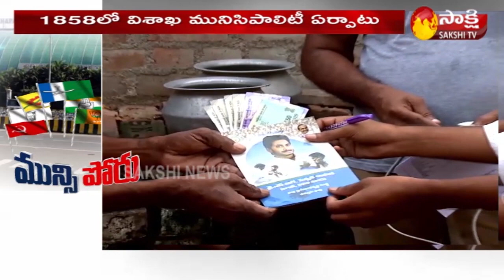Special Story On Greater Visakhapatnam Municipal Corporation Elections | GVMC Elections 2021